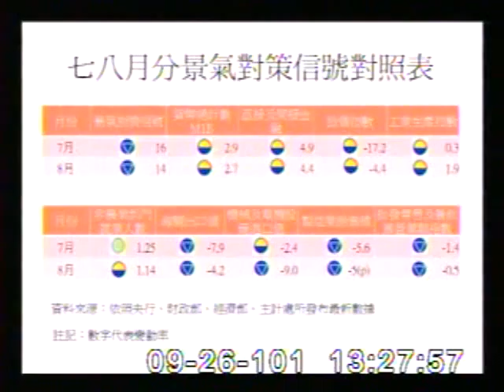2012-09-26 李桐豪 發言片段, 第8屆第2會期經濟委員會第3次全體委員會議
會議簡介: 立法院第8屆第2會期經濟委員會第3次全體委員會議邀請行政院經濟建設委員會主任委員報告業務概況，並

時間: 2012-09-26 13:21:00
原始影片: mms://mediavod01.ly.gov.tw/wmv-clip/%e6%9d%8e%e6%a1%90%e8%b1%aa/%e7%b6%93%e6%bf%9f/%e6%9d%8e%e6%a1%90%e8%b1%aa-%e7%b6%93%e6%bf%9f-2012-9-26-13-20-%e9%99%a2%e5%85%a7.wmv